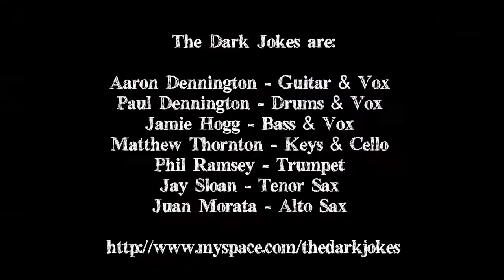The Dark Jokes - Jean Charles de Menezes - Live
Filmed at The Granary Leith and Mrs Dennington back garden.